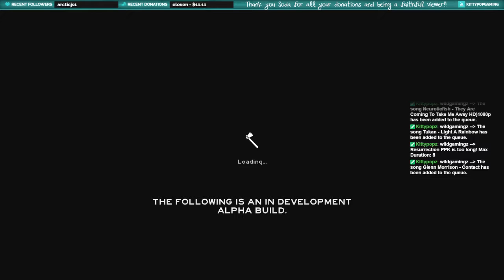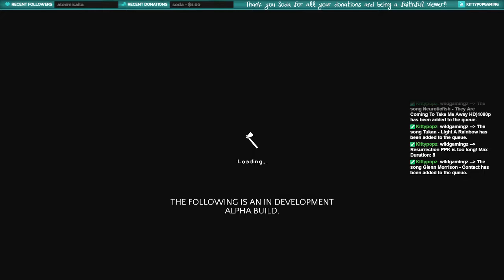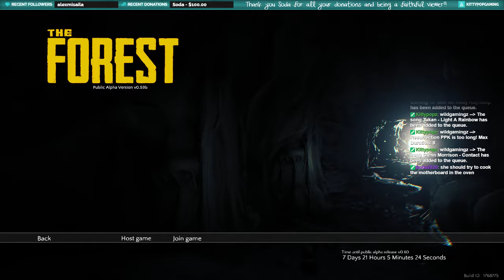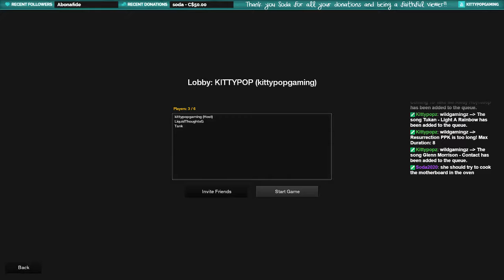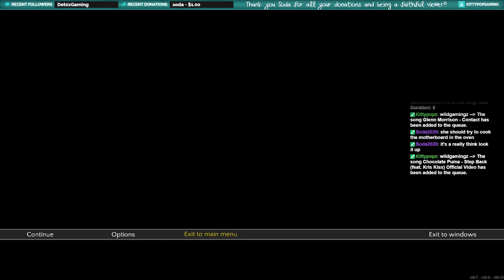Completing the forest for the first time and confused! (Part 6)